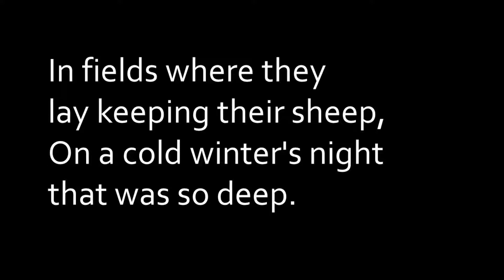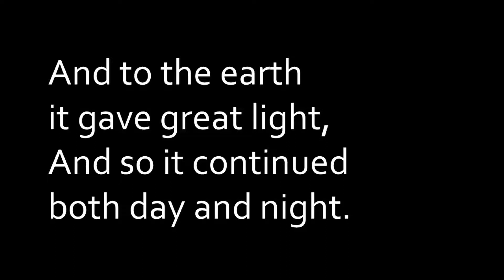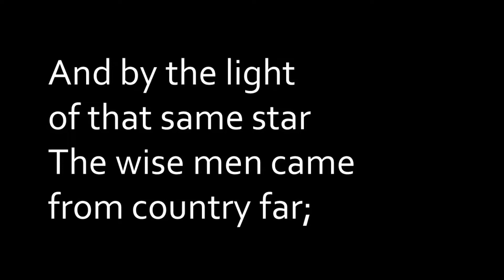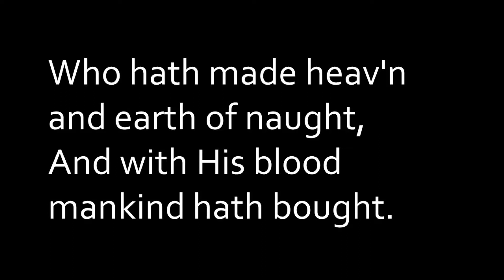The First Nowell - Lyric Video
This is a performance of "The First Nowell." Our church does not own the rights to this song or lyrics. We are posting it here for members of our church to use during personal and family worship times.

Words Traditional English Carol; Music Traditional English Carol, Last chorus setting and choral ending by Dennis Allen;